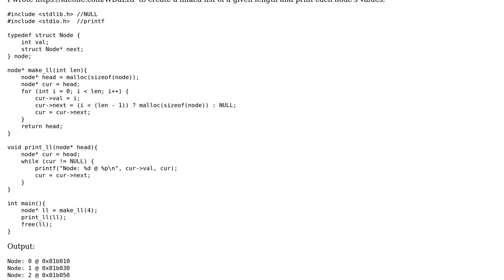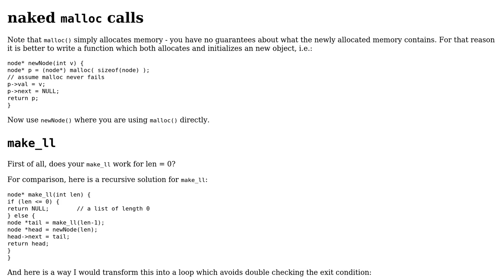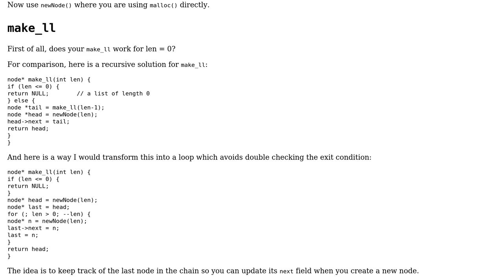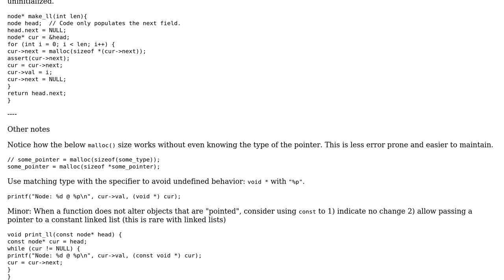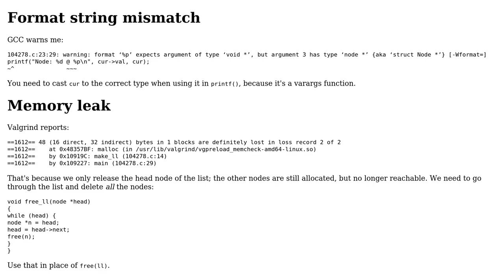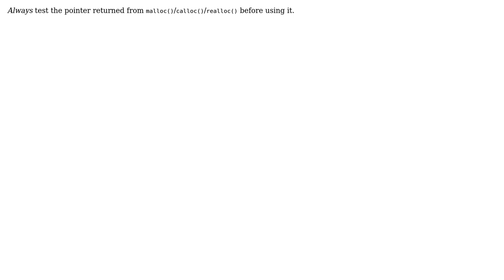Code Review: Creating a linked list of n length (3 Solutions!!)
Code Review: Creating a linked list of n length

With thanks & praise to God, and with thanks to the many people who have made this project possible! | Content (except music & images) licensed under CC BY-SA | Music | Images & others | With thanks to user Toby Speight user Patrick Henning user Jamal user ErikR user chux - Reinstate Monica and the Stack Exchange Network Trademarks are property of their respective owners. You are responsible for your own actions.